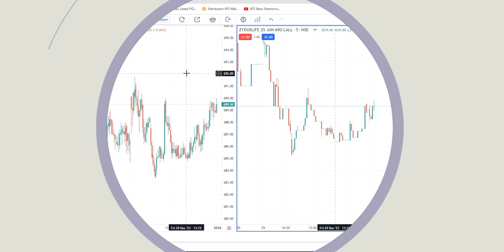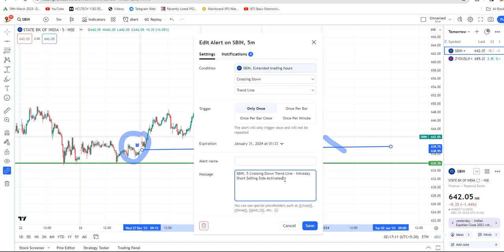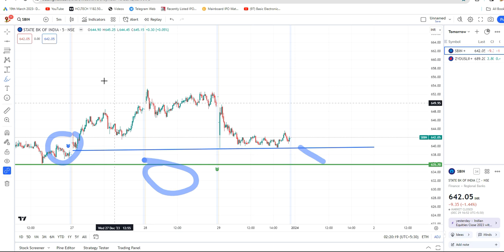1St Jan 2024 CAL & PUT Options Trade - Intraday के लिए Best Stocks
🚨 Telegram Live Alert-

 You will get the telegram link automatically after the payment made.

===Get our Premium Chartink Screener===

✅ Telegram Alert - Trendline breakout Live Alert on telegram
✅ Screener alert on telegram
✅Daily Free Tips on Whatsapp Premium Group

OR

In This Video We Would Discuss about the best trading stocks for next trading day.

Daily Best Intraday Stocks to Buy Tomorrow
See Our Power of Stocks in Telegram
Daily Best Intraday Stocks | Stocks to buy tomorrow | Detailed Analysis
Profitable Intraday Stocks: Expert Analysis & Recommendations
Unlocking Tomorrow's Best Stocks: Detailed Analysis & Insights
Discover the Top 5 Intraday Stocks for Tomorrow's Gains
Tomorrow's Winning Stocks: Intraday Tips & Detailed Analysis

(1)n this video, we're going to be discussing a stock that we think could potentially be a great investment for the future. We'll be giving you the details on this stock, as well as providing insights and analysis that will help you make a decision about whether or not to buy it.
Irade time With Quality Intraday
Trade time With Quality Intraday
trading techstreet
option trading

(2)In this video, we'll be discussing a detailed analysis of a stock that is set to go up tomorrow. We'll cover the historical data, the analysis of the company, and the potential for the stock going up.If you're looking for an in-depth analysis of a stock that is set to go up tomorrow, then this is the video for you!

(3)In this video, we're going to show you how to unlock tomorrow's best stocks by following detailed analysis and insights.
Medium
Daily Best Intraday Stocks Stocks To Trade Tomorrow | Bank Nifty & Nifty Analysis
Will Nifty & Banknifty Recover Tomorrow or Fall Further | Market Analysis |
Intraday Trades-
Best Intraday Stocks For Tomorrow || Fundamental Strong Stock For
Intraday Trading

Topics Covered :-
best intraday stocks for tomorrow,
intraday trading call for tomorrow,
best buying stocks for intraday trading,

Which is the best strategy for intraday trading?,
Which intraday trading pattern is best?,
Is there any trick of intraday trading?,
Which trade is best for intraday?,
How to Make Profit in Intraday Trading,
7 secret intraday strategies pdf,
intraday trading strategies pdf,
Intraday trading strategies for intraday trading,
Best intraday trading strategies,
intraday trading strategies book,
golden strategy for intraday trading,
Rules for Picking Stocks When Intraday Trading,
Intraday Trading Guide for Beginners,
intraday trading full course hindi,
gap up gap down strategy in options,